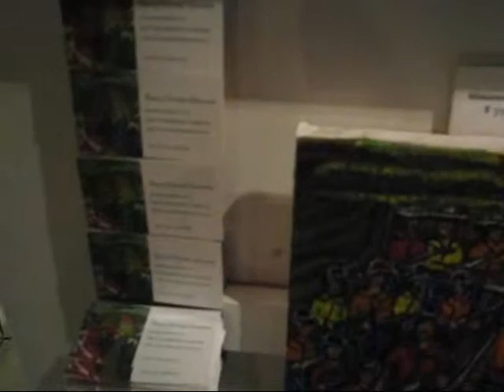Stripmall Ballads #2 - Artomatic Opening Night - Cabaret Stage / WDC - 29 May 2009 by Elvert Barnes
Video compilation #2 of Stripmall Ballads 29 May 2009 performance during Opening Night at the Artomatic Cabaret Stage on the 2nd Floor at 55 M Street, SE, Washington DC . Elvert Xavier Barnes Photography